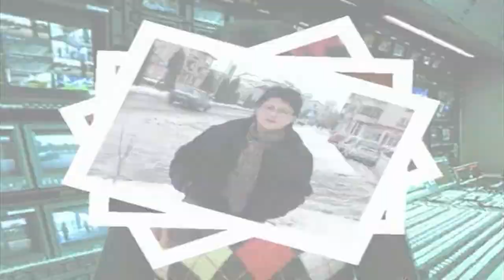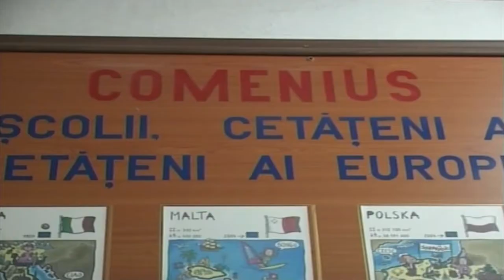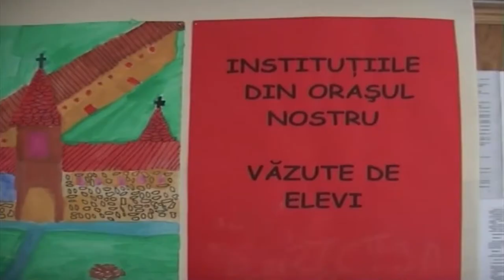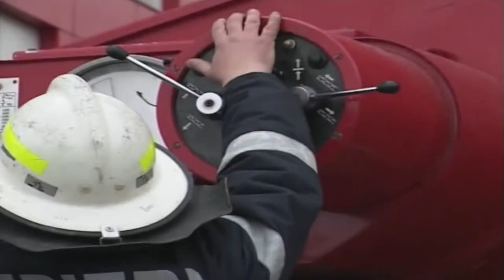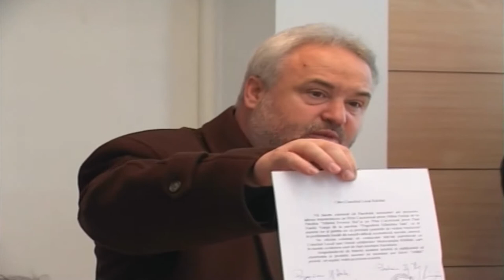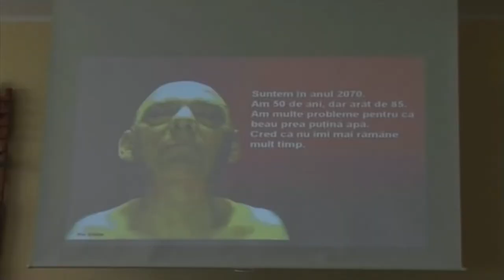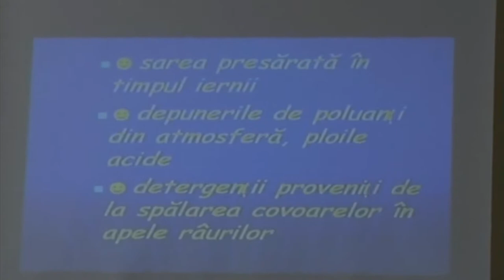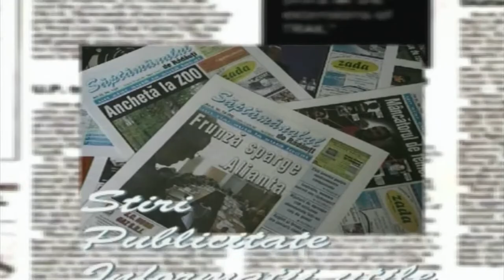Stop Cadru Rădăuțean 22 mart 2008